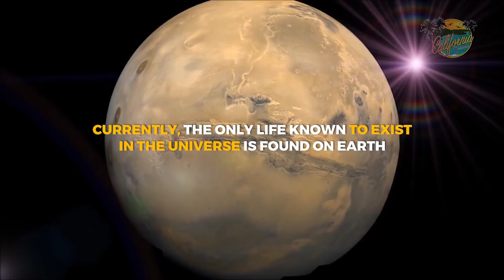Evidence of life? NASA to make major announcement today HD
Evidence of life? NASA to make major announcement today
By Marshall Connolly (CALIFORNIA NETWORK)
6/07/2018